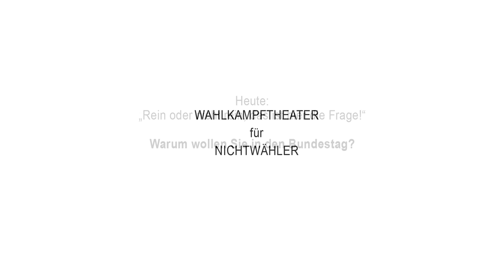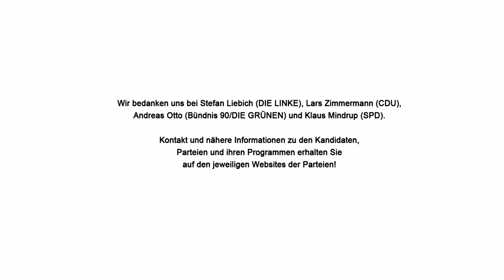WAHLKAMPFTHEATER FÜR NICHTWÄHLER 2013! Clip #3 "Rein oder nicht rein, das ist hier die Frage"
Spieler/innen des Kinder & JugendTheaters MURKELBÜHNE befragen die Pankower Direktkandidaten zur Bundestagswahl 2013: Stefan Liebich (DIE LINKE), Lars Zimmermann (CDU), Andreas Otto (BÜNDNIS 90 / DIE GRÜNEN) und Klaus Mindrup (SPD). Angefragt und eingeladen waren auch die PIRATENPARTEI und die FDP.
Informiert EUCH! Stellt Fragen! Kommt ins Gespräch mit den Kandidat/innen in EUREM Wahlkreis! UND GEHT WÄHLEN!